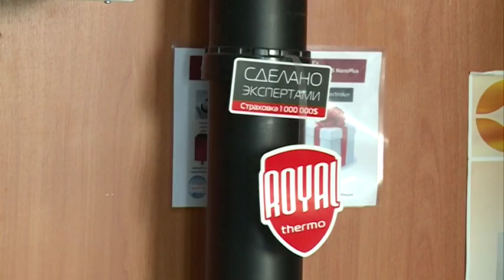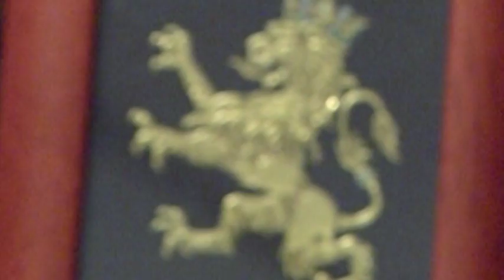5 07 16 ГТО